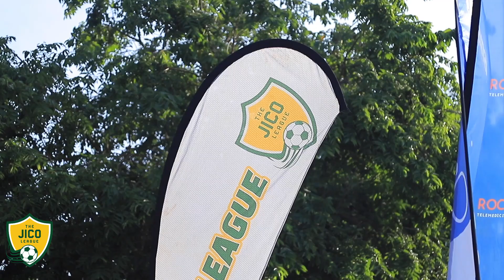It's a wrap - Jicoleague Gala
‎@Jico League  This is part of what went down at the Gala. There's more to look forward to in Season 2.